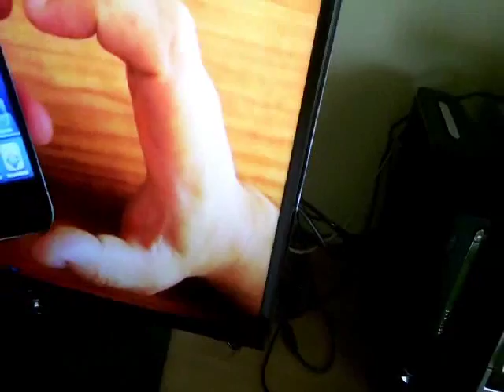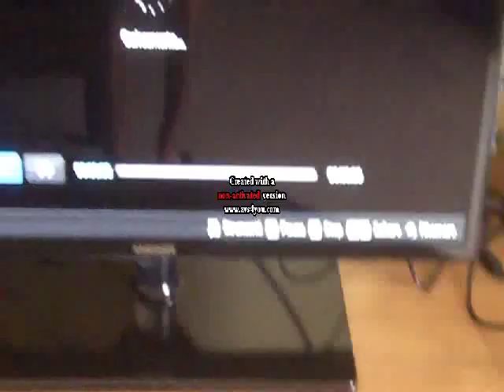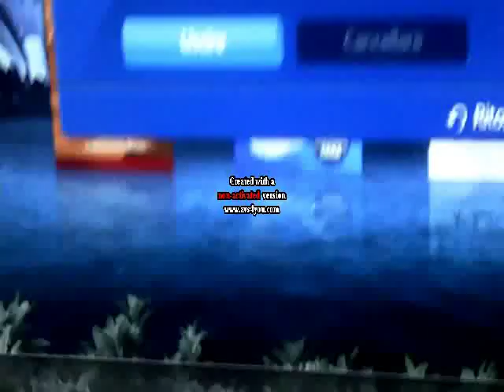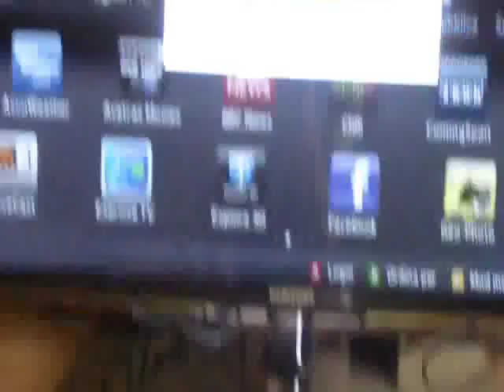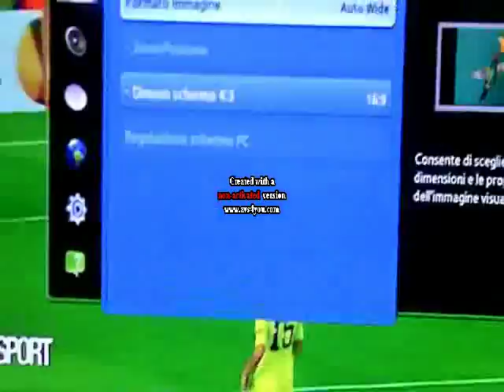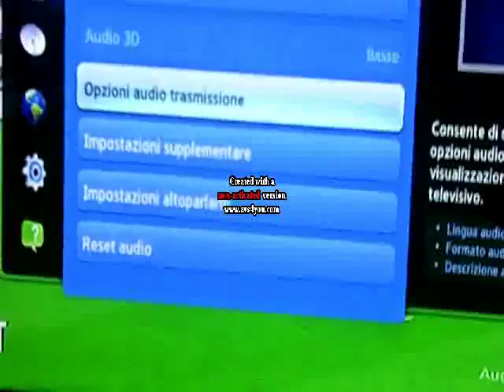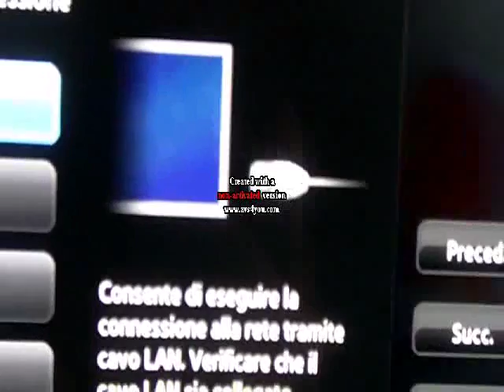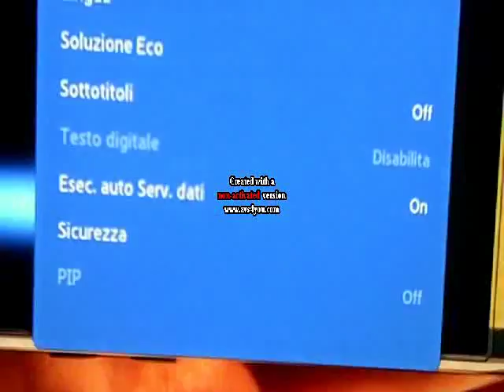tutorial samsung ue32d6500 smart tv enjoy !!!!!!.swf